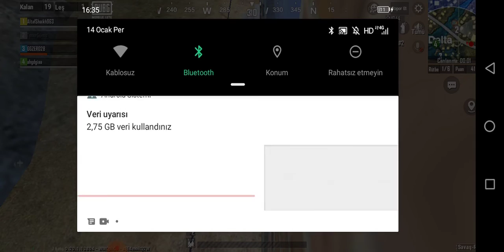14 Ocak 2021